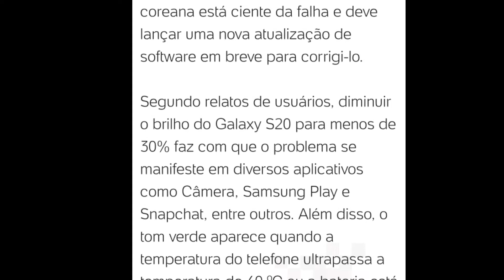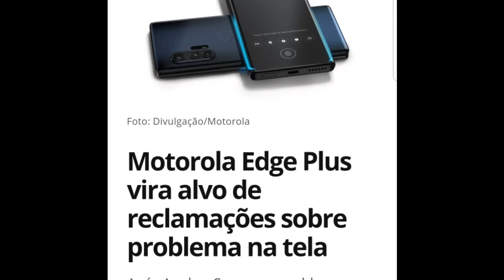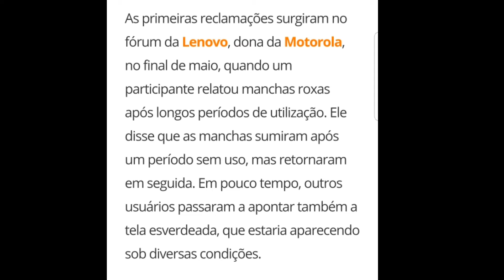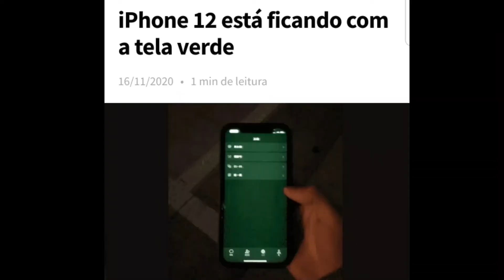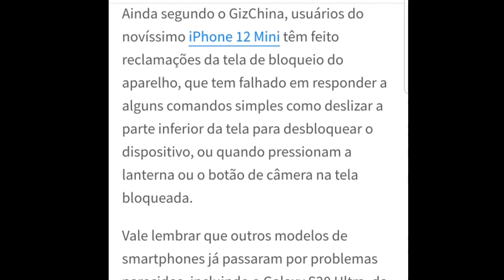O Vírus da TELA VERDE Atacou o IPHONE 12, a Bruxa está solta em 2020.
O número de smartphones contaminados com o Vírus Letal da Tela Verde só aumenta, aparelhos mais antigos da Samsung, é todos de linha da Motorola e Apple sofrem do mesmo mau. Será o sinal dos tempos? Hahaha.